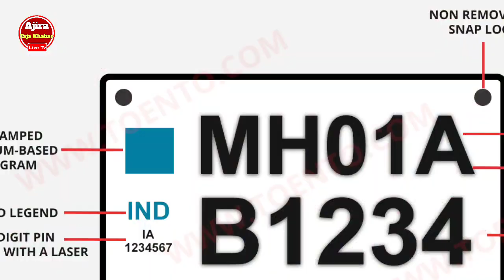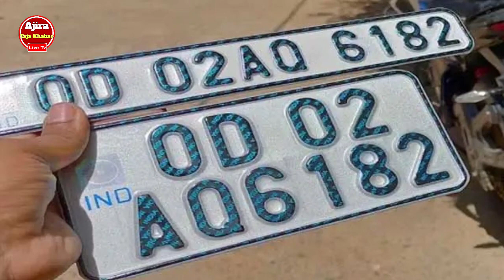ପୁଣି ବଦଳିବ ନମ୍ବର ପ୍ଲେଟ | High Security Number Plate Odisha New Update | HSRP and ANRP Number Plate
Driving Licence New Rules 2023